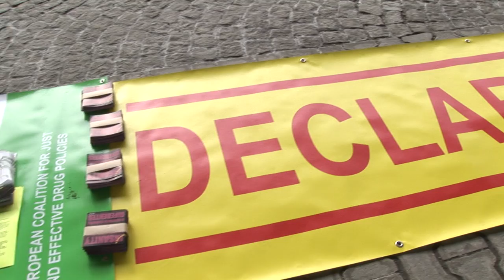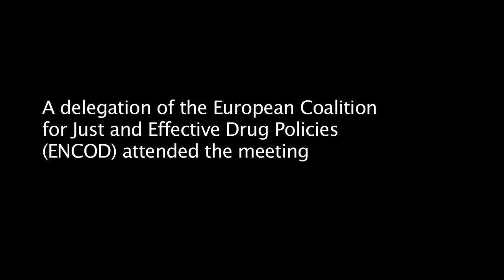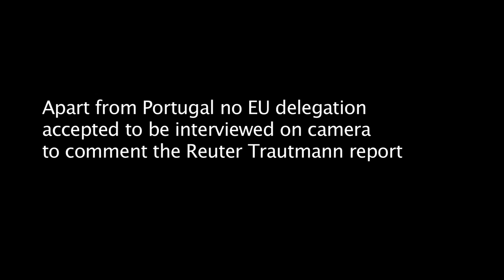ENCOD at the 2010 meeting of the Commission on Narcotic Drugs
A delegation of the European Coalition of Citizens for Just and Effective Drug Policies (ENCOD) attended the 2010 meeting of the Commission on Narcotic Drugs (CND) in Vienna, asking governments which measures they are taking to confront the global drugs problem.